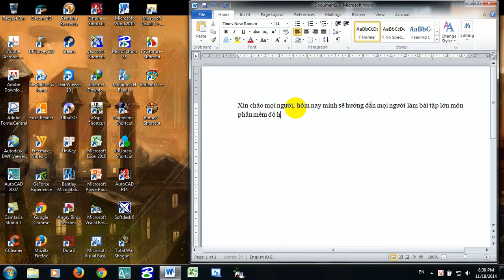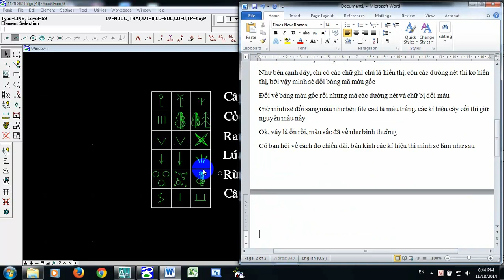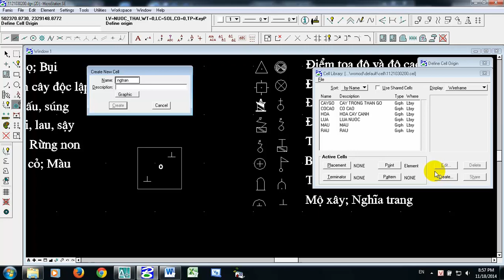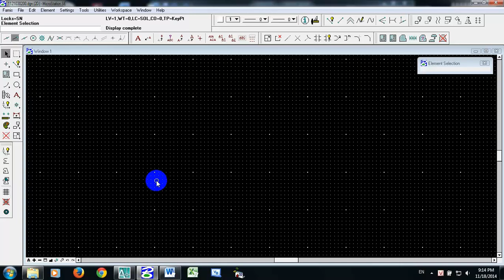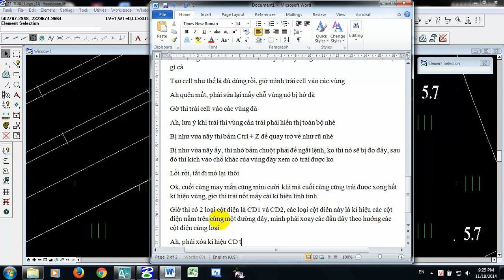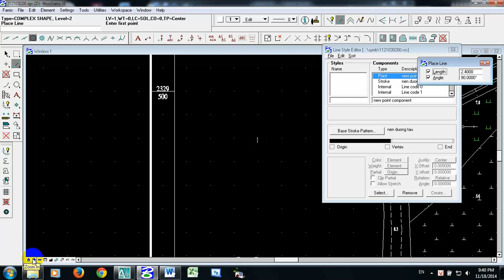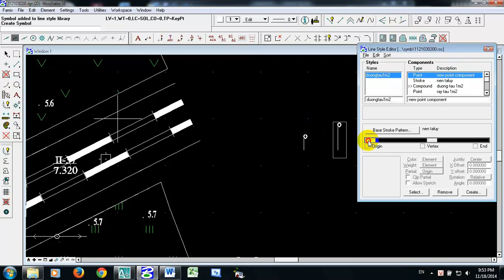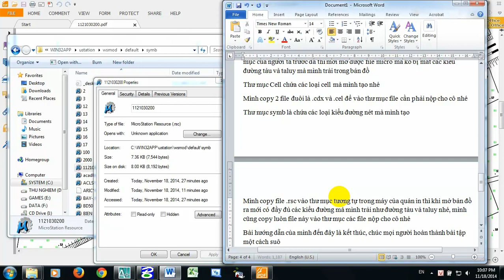Hướng dẫn bài tập môn phần mềm đồ họa